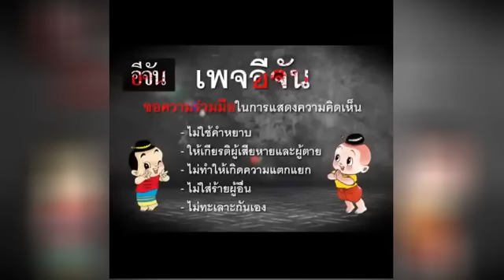แทงยับ... ดับคาที่!!! | อีจัน EJAN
แทงยับ...ดับคาที่!!!

เกิดเหตุแทงกันจนตายคาที่ ท่ามกลางสายตาชาวบ้าน

เกิดเหตุเมื่อวันที่ 13 ต.ค. 61 มีคนไล่แทงตายกันย่านตลิ่งชัน ซ้ำเตะหน้าจนสลบ และบอกจะมอบตัวที่ สน.เอง